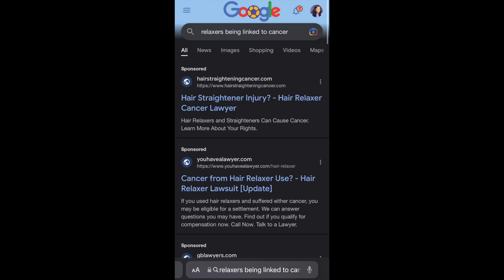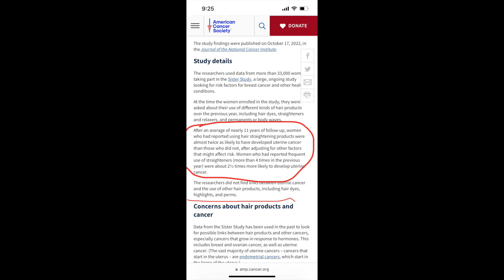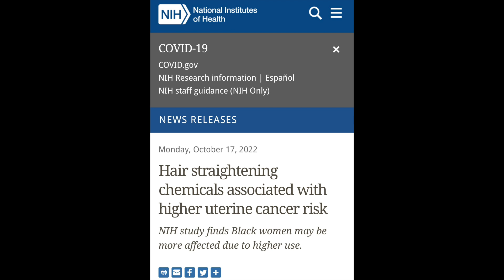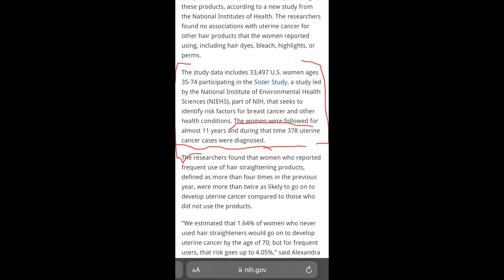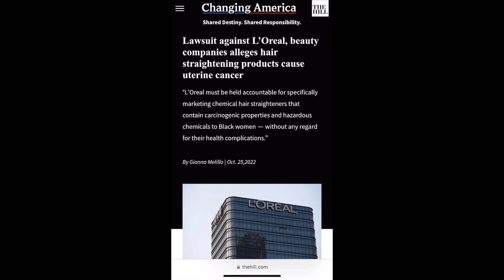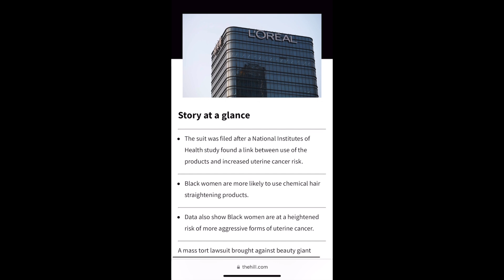"VIRAL” "Relaxers are causing CANCER?!"😱 Black women Beware🫣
Big Thanks to @pressedroots (first black Silkpress\Blowdry bar) TO BOOK WITH ME ON THEIR SITE at the Plano, Tx Location, WRITE (REQUEST KRISTAL) IN THE NOTE SECTION WHEN BOOKING

Shampoo & Conditioner Used:

Styling Products Used:
Moroccanoil Protect spray

Tools:
Round Brush: On this client I used the medium size
BabylissPro Blowdryer
BabylissPro Flatiron
BabylissPro Flatiron
Camera used for Video